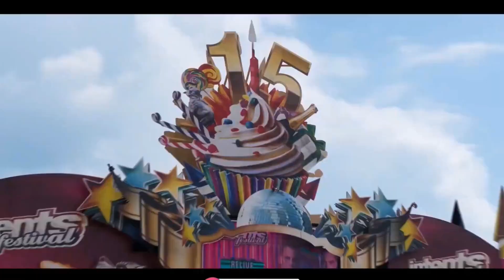MR. DI x MARQ AUREL, Feat THOMY S. - FOX TONIGHT (TECHNO BOUNCE MIX)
TECHNO BOUNCE / DANCE MUSIC / CLUB HOUSE

MR. DI